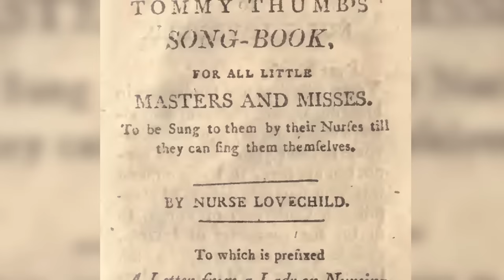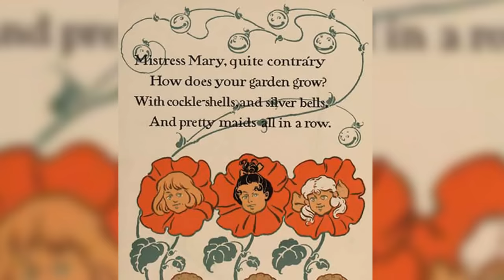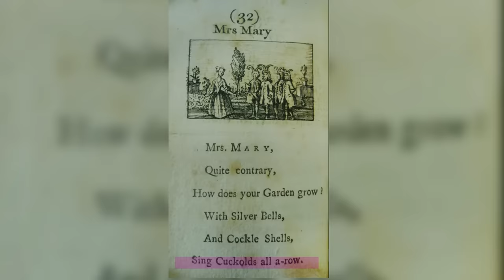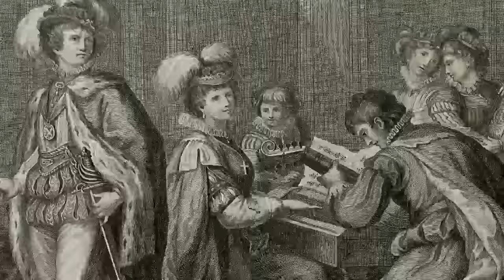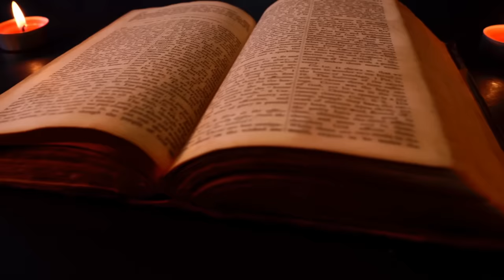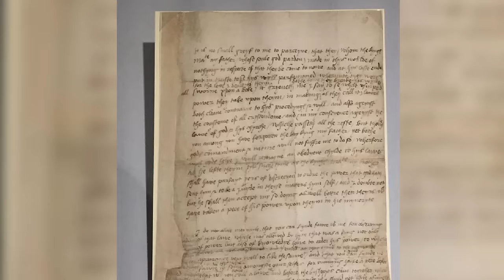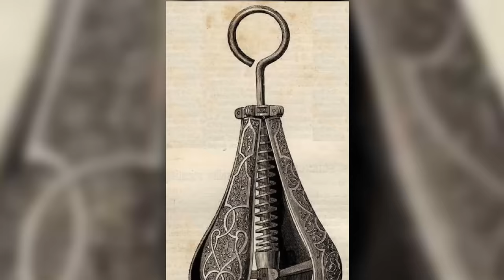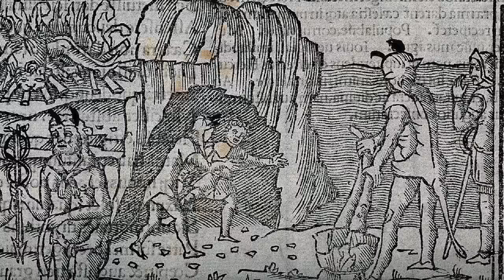The Twisted Tale of 'Mary Mary Quite Contrary': Origins You Won't Believe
🌹 Prepare to uncover the dark and mysterious origins of the beloved nursery rhyme, "Mary Mary Quite Contrary" in our latest video! 🌹

Join us on a journey through history as we delve deep into the enigmatic past of this seemingly innocent rhyme. You won't believe the secrets we've unearthed!

🧐 Did you know that 'Mary Mary Quite Contrary' has roots dating back centuries, filled with political intrigue and hidden meanings?
🕵️‍♀️ Discover the surprising connections between this nursery rhyme and historical figures you never knew were involved.
🧚‍♀️ Unravel the symbolism hidden within the verses and how they reflect the turbulent times of their creation.

This video will leave you questioning everything you thought you knew about this classic rhyme. Get ready for a mind-blowing exploration that will forever change the way you see 'Mary Mary Quite Contrary.'

Don't forget to hit that subscribe button, ring the notification bell, and give us a thumbs up if you want to keep diving into the fascinating mysteries of our world's history and folklore. 🕵️‍♂️📜🔍